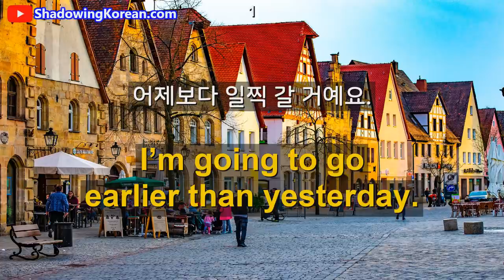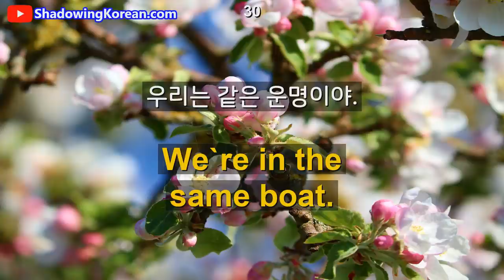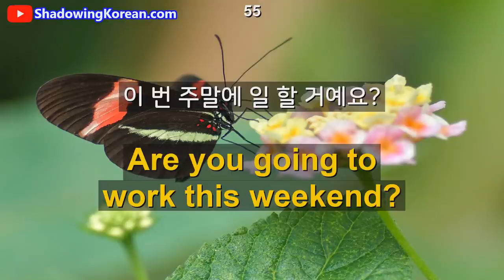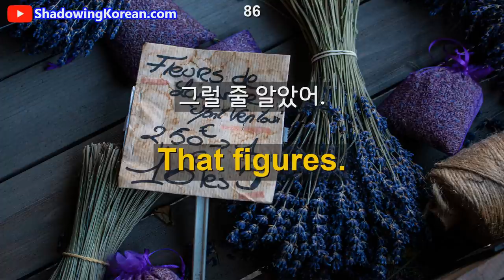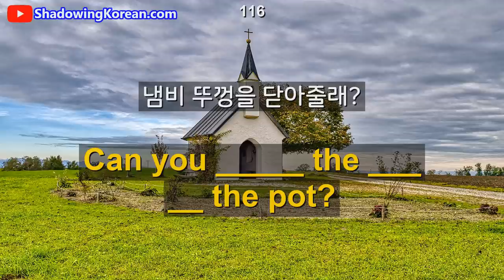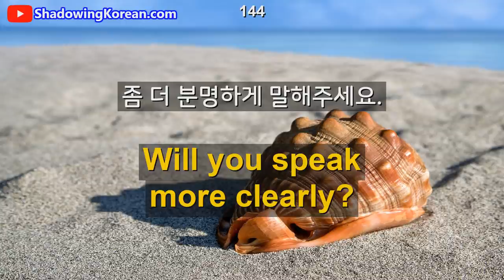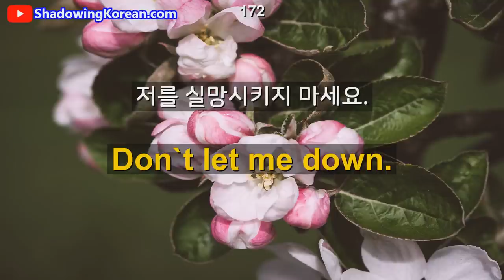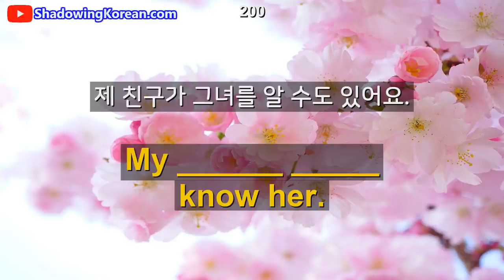듣다보면 저절로 외워지는 영어공부법 | 매일 1시간 영어 흘려듣기 #40